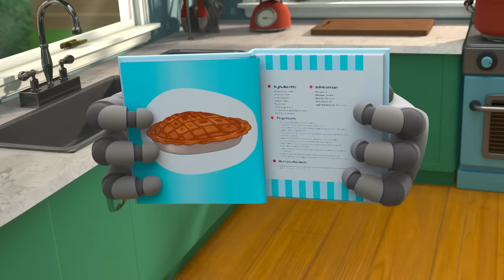Rocket Ship - Squirrel in SPACE!!! | Kids TV Shows - Full Episodes | Fun Anime | Moonbug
00:00 Intro
00:09 Rocket Ship - Squirrel in SPACE!!!
01:38 Snowball Showdown - Ready Steady Throw
03:07 ANGRY Bird!!! - Decorating Easter Eggs
04:36 We Have a Flea PROBLEM!!!
07:53 PROBLEM at the PICNIC!!!
09:40 DANGEROUS Toys!! - Robot Tricks
11:09 Arpo vs Shoppers - Get the Baby out the BOX!!!
12:56 The Pumpkin is ALIVE!!!
16:15 The Great Baby Candy CHASE!!!
19:28 Baby Daniel Can't Get To Sleep
20:56 Night Time Terrors - Arpo Gets REVENGE!!!
24:27 Up is the New Down
25:59 Pick Up Your Litter!
27:29 Arpo Rescues Baby From a Vampire!!!
29:01 Walkies
32:30 ARPO the Robot - Snow EVERYWHERE!!!
35:57 Hungry Baby - Fridge NIGHTMARE!!!
37:25 Live and Let Pie
40:55 World's Biggest Snowman DISASTER!!!
43:57 Baby Driver
47:24 BROKEN SLEIGH on a Snow Day!!!
50:46 Arpo the Robot - Cleaning Goes WRONG!!!
54:03 Superhero Arpo Has a CRAZY Dream!!!
57:20 Arpo the Robot - Easter Photo FRENZY!!!
1:00:34 PROBLEM at the PICNIC!!!
1:03:55 Neighbour Steals the Ice Lolly!!!
1:05:27 Ice Skating CHAOS!!!
1:08:41 Easter Photo FRENZY!!!
1:10:29 Arpo Falls in LOVE!!!
1:14:08 Chase the Ghost!!!